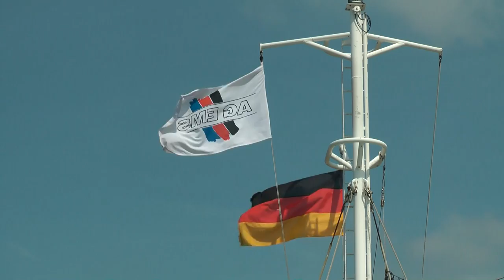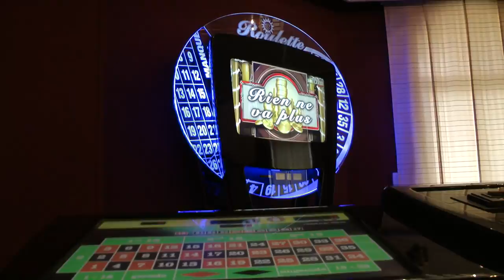Insel Gesichter - Der neue Borkum Film - Best of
Der Film ist eine Gesamtfassung von Inselgesichter, mit vielen neuen Szenen.